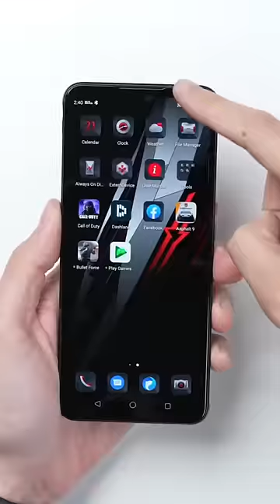These accessories Can Make You Win EVERY PUBG MATCH | Mridul Madhok